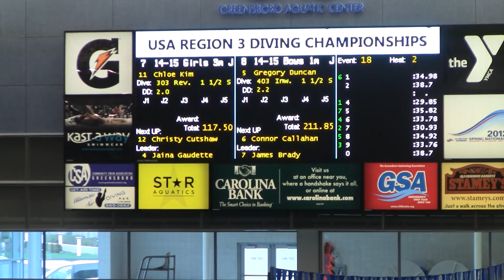Greg Duncan @ 2012 Spring Championships - 1m Springboard - 403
403 inward 1.5